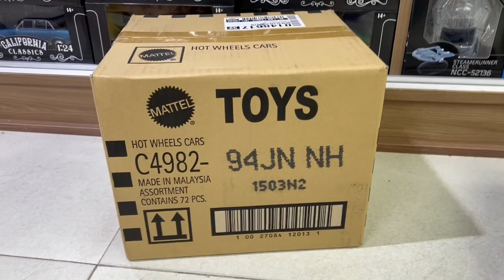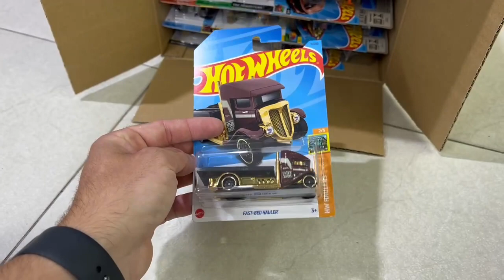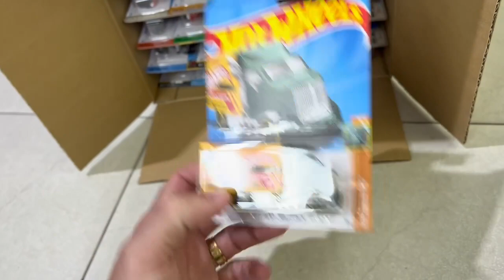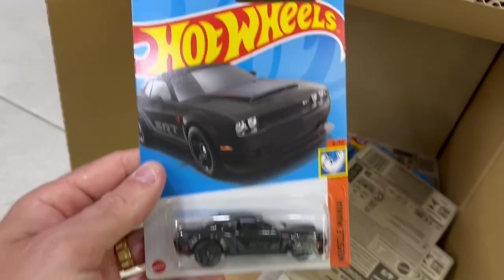Unboxing Hot Wheels 2023 - 94JN NH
LOJA MINIATURAS EVOLUTION
Todas disponíveis no site, são mais de 2000 modelos, enviando normalmente para todo Brasil!